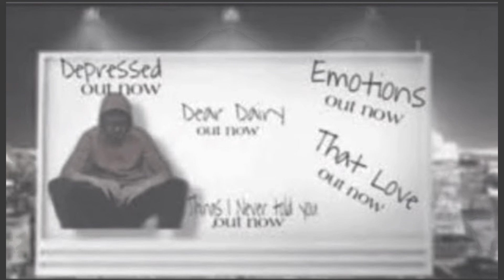Jamie Cronin - MY LIFE ( Official music Video )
New song guys worked ready hard on this one so make sure u guys like it

Song wrote by - Jamie Cronin
Song - sang by -David matthews